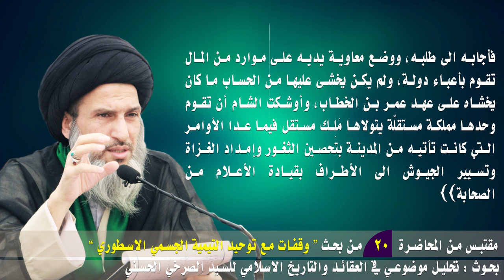الخليفة عمر لم يسمح لأئمة الدواعش بالتوسّع في السلطة!!!